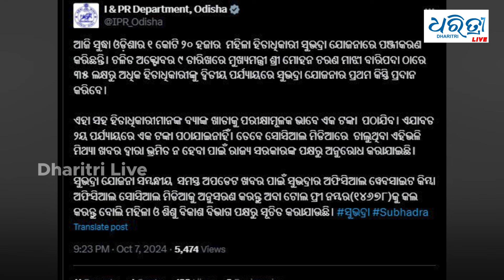ଖାତାକୁ ଆସିନି ସୁଭଦ୍ରା ଟଙ୍କାଟିଏ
ଆକାଉଣ୍ଟକୁ ୧ ଟଙ୍କା ଯାଇନି । ‘ସୁଭଦ୍ରା ଟଙ୍କା ନେଇ ସୂଚନା ଓ ଲୋକସମ୍ପର୍କ ବିଭାଗ ପକ୍ଷରୁ ସ୍ପଷ୍ଟୀକରଣ ଦିଆଯାଇଛି। ଅକ୍ଟୋବର ୯ ତାରିଖରେ ହିତାଧିକାରୀଙ୍କୁ ଦ୍ଵିତୀୟ ପର୍ୟ୍ୟାୟରେ ସୁଭଦ୍ରା ଯୋଜନାର ପ୍ରଥମ କିସ୍ତି ପ୍ରଦାନ ପୂର୍ବରୁ ଖାତାକୁ ୧ଟଙ୍କା ଯିବା ଖବରକୁ ଖଣ୍ଡନ କରିଛନ୍ତି ସରକାର ।